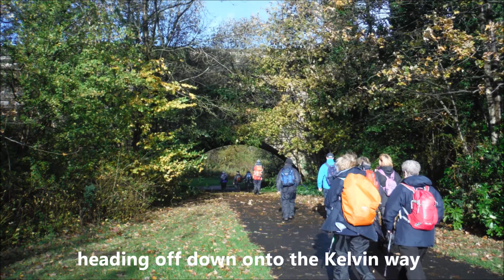Inverclyde ramblers walk on the Kelvin Way 251014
Inverclyde Ramblers walk from Westerton to Milngavie on the Kelvin way